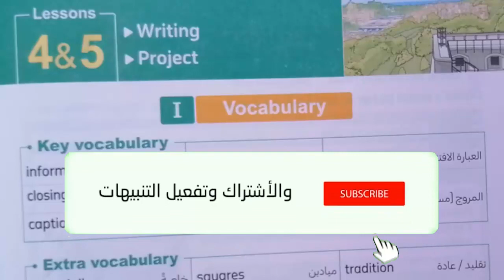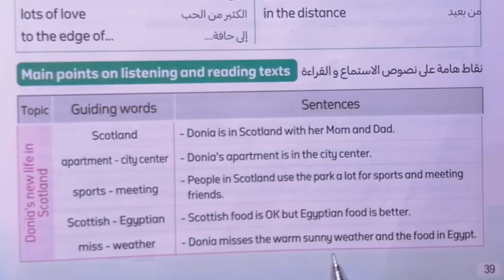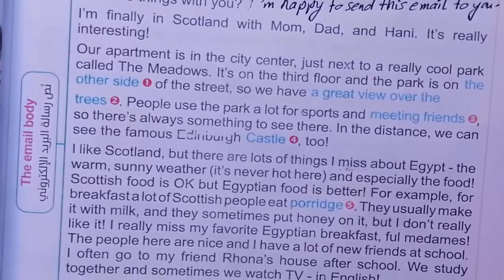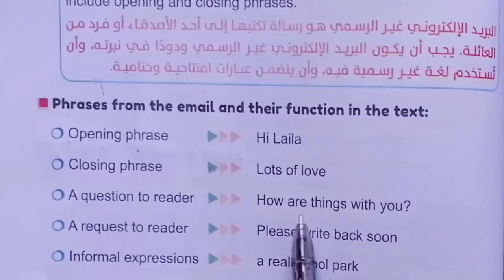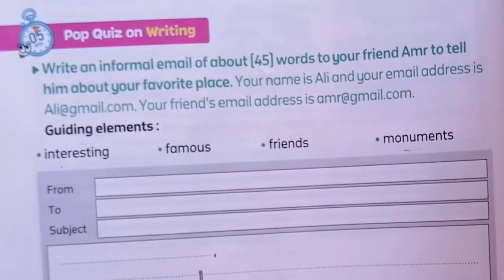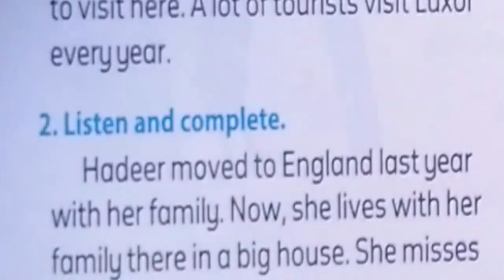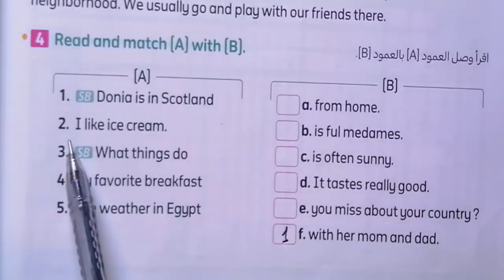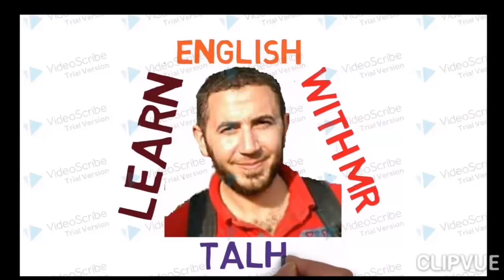كونكت السادس المنهج الجديد connect6حل تدريبات كتاب المعاصر الوحدة الاولى lesson 3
مجموعة من الفيديوهات لشرح منهج كونكت السادس كتاب المعاصر